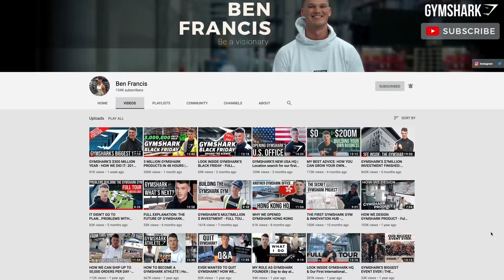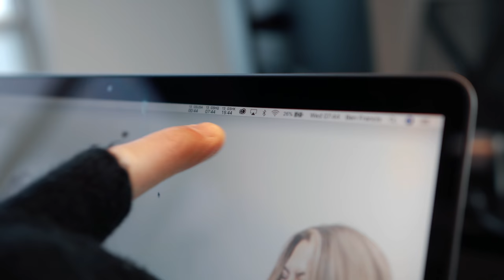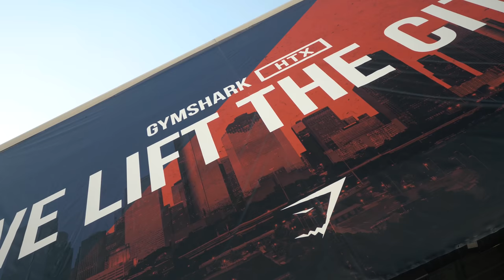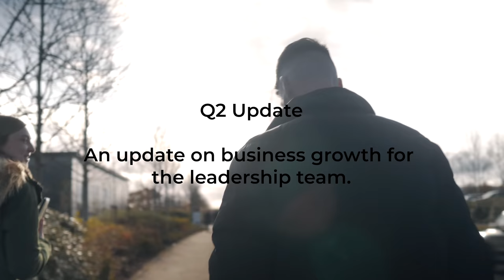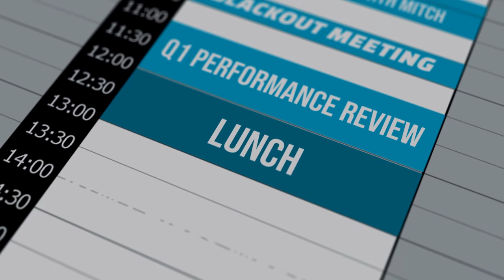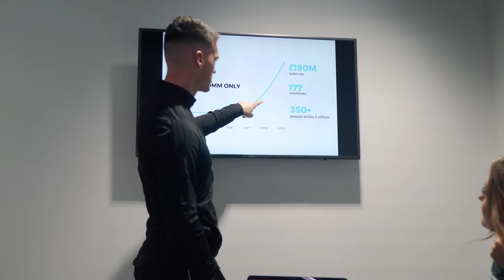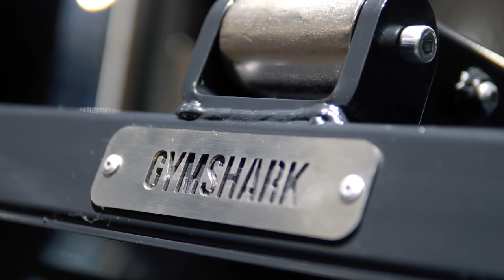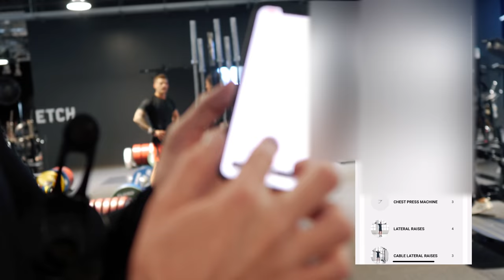SPEND A DAY AT GYMSHARK WITH ME: Owner & Chief Marketing Officer of Gymshark | Ben Francis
I've been asked to film a day in the life at Gymshark for quite a while, and it's been tough because every day is so varied. Myself and James grabbed a day and filmed all of it. We'll do more as I didn't spend too much time in Brand, Sponsorship, Product or Innovation - but I thought it would be great to give you a transparent view of what a day looks like for me.